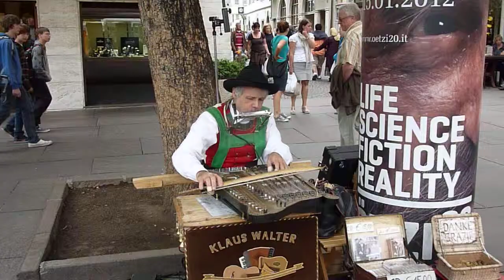Suonatore di viola-cetra in Piazza Walter a Bolzano - 20.07.11 - 4.MOV